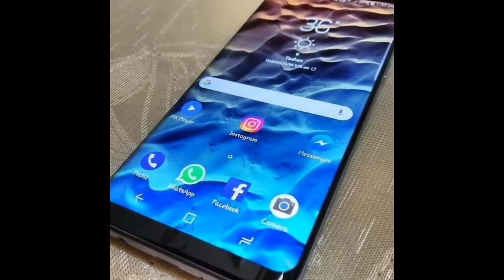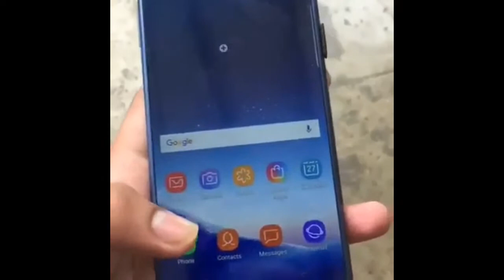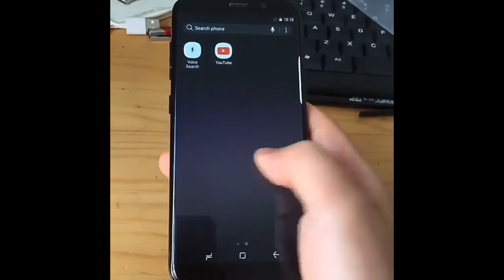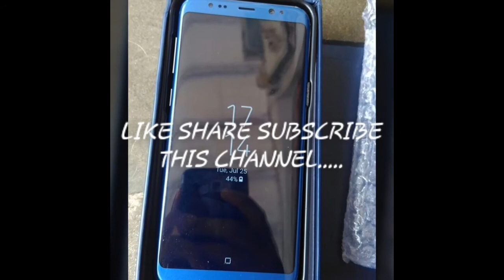Samsung Galaxy S8 & S8+ clone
1) MTK6580A 64BIT QUAD CORE 1GB RAM 8GB/16GB ROM
2) 1280x720P SCREEN RESOLUTION
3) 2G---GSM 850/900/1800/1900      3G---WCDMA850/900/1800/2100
4) FRONT CAMERA 5.0MP     BACK CAMERA 8.0MP
5) FINGERPRINT SCANNER OPTIONAL(FAKE IRIS SCANNER)
6) 2600MAH BATTERY LAST LONG TIME
7) COLOR: BLACK/ GOLD/ BLUE/ PURPLE